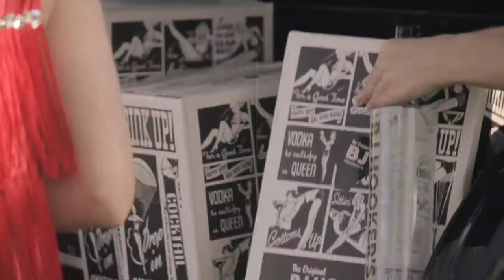BJ HOOKERS Promo